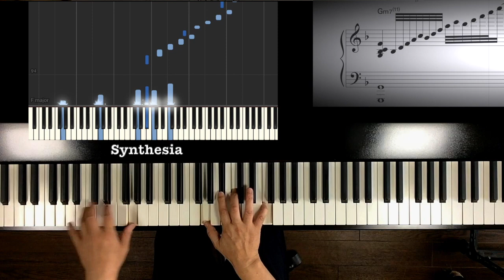“Deep River” Gospel Piano Sheet music & Synthesia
This song is included in this collection.
Piano sheet music “Gospel & Blues Bundle”

Pianist/Arranger
Hiroshi Nakamura